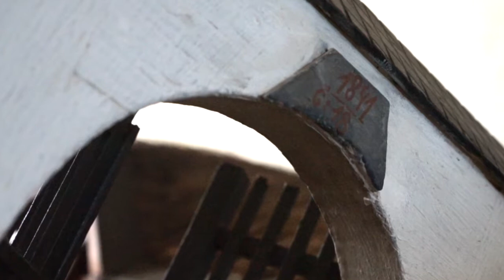Z expozice Modely lidových staveb, zámek Kačina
Společně nahlédneme do expozice Modely lidových staveb, kterou najdete v Národním zemědělském muzeu na zámku Kačina. Představíme si selský statek č. 18 z Libunce u Jičína z r. 1798.

Together we will take a look at the exhibition Models of Folk Buildings, which can be found in the National Agricultural Museum at Kačina Castle. Let's introduce you a farm number 18 from Libunec near Jičín from 1798.